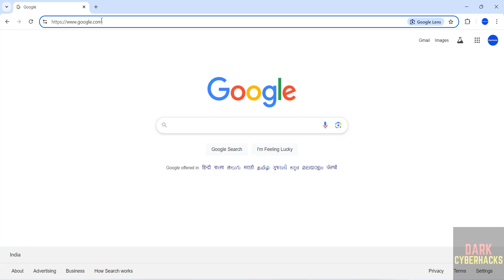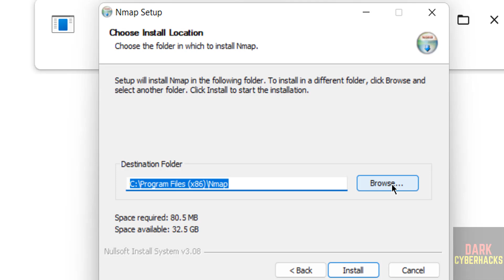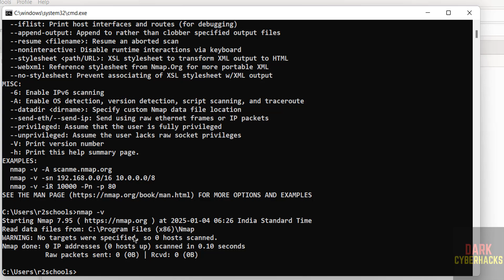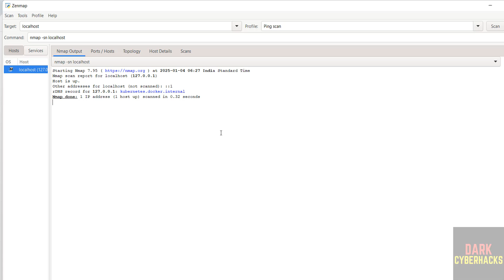Install Nmap & Zenmap on Windows 11 in Just 5 Minutes! Step-by-Step Guide| Network Mapper | 2025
Looking to install Nmap and Zenmap on your Windows 11 system quickly? This step-by-step tutorial will guide you through the entire process in just 5 minutes! 💻

🔍 What you'll learn in this video:
✔️ Downloading the latest Nmap and Zenmap installer
✔️ Installing Nmap on Windows 11
✔️ Setting up Zenmap (GUI for Nmap)
✔️ Verifying your installation

🌟 Why use Nmap?
Nmap is one of the most powerful tools for network discovery and security auditing. Zenmap enhances its usability with an easy-to-use graphical interface, perfect for beginners and professionals alike.

Cybersecurity enthusiasts
IT professionals
Network administrators
Anyone interested in ethical hacking and network mapping